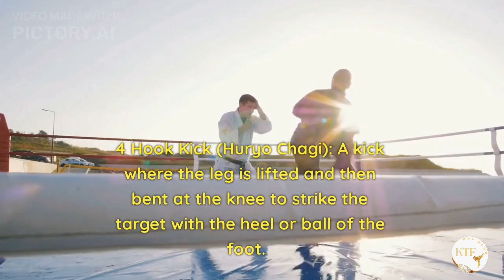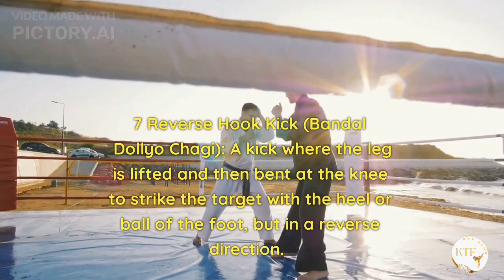Top 10 Kicks l Taekwondo I Know The Kicks Power l Best Kicks Ever l Olympic Game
taekwondo motivation martialarts training karate Top 10 Kicks l Taekwondo I Know The Kicks Power l Best Kicks Ever l Olympic Game
Old School Martial Arts
Intro of KTF Club Best Martial Arts Club In Pakistan
motu patlu
THIS INJURY ALMOST ENDED MY SEASON
Bloque tecnico Hapkido
Jiao tou (Kung Fu Instructor)
North Korea Taekwon Do
Hitting Close Opponents
FIGHT TECHNIQUE
LEARNING FIGHTS
SELF DEFENSE
HOW TO SELF DEFENSE
MOVE AND KICK
SAVE YOUR SELF FROM KICK
SAVE AND KICK
BEST FIGHT KICK
MASTER OF KICKS
BEST HITING KICKS
KICKS LIKE BRUCE LEE
BRUCE LEE SPEED
TAEKWONDO KICKS SIKHEN
BASIC TAEKWONDO KICKS
SPORTSMAN SHIP
BEST SPORTS OF THE WORLD
KTF CLUB
BES CLUB
SPORTS CLUB
MARTIAL ART CLUB
LEARN MARTIAL ARTS
HOW TO DEFEND
ACTION LIK MOVIES
LIKE DONIE YEN BACK KICK
APPLY KICK LIKE MOVIES
DEMOS OF KICK
HOW TO PROPER KICK
KO
KNOCK OUT
KO YOUR OPPONENT
KNOW OUR OPPONENT
BEST KICK OF MARTIAL ARTS
BEST TAEKWONDO KICK
MARTIAL ARTS KICKS
MMA
SPORTS MAN
BECOME ATHLETE
PROFESSIONAL ATHLETE
FIGHT KARNA SEKHEN FREE MAI
FIGHT KARNA SIKHEN
FIGHT KESE KARTA HAIN HUM SE SIKHEN
AJ HUM SIKHEN GEY FIGHT
how to fight in a ring for taekwondo players
TAEKWONDO GIRLS
MOTIVATED GIRLS
STRONG GIRLS
SPORTSMAN SPRIT
GIRLS FIGHT
GIRLS VS BOY FIGHT
3 MINUTE KICKS TRAINING
RUNNIG
MEDITATION
SPRINTING
STAMINA
ENHANCE STAMINA
HOW TO ENHANCE STAMINA
HOW TO REDUCE WEIGHT
GROW YOUR SKILLS
HOW TO FIT YOUR SELF
MARTIAL BENEFITS
RUNING BENEFITS
MARTIAL ARTS SIKHEN
HUMEN JOIN KAREN
FOOT WORKS
HOW TO FOOT WORKS
FOOT WORKING
FOOT DRILLS
SPEED OF FOOT
MOVING LEGS WITH SPEED
abs workout
angklung
bruce lee
taekwondo skills
taekwondo girl
taekwondo drills
art of judo
judo mixed"
antimatter kya hai
car
mia khalifa
slime videos
how to kick higher
What's The Best Martial Art
girls in gym
girl kick boy
taekwondo girl vs boy
5 Ranges of Self Defense
Kung Fu
Bruce Lee vs
KUNG FU WARRIOR